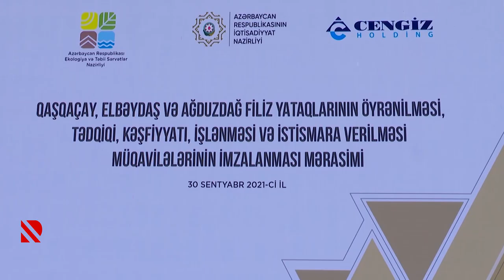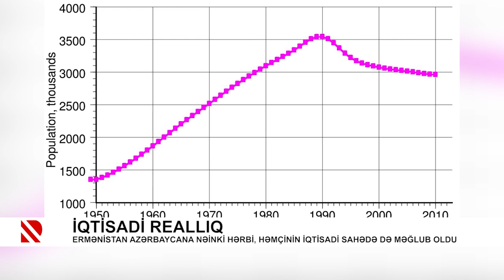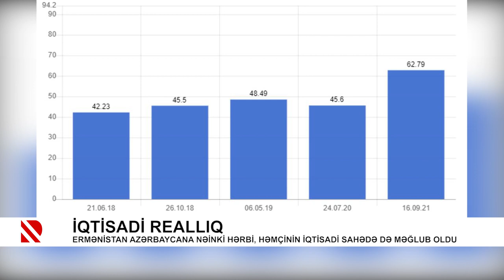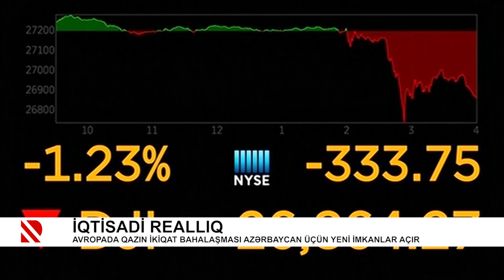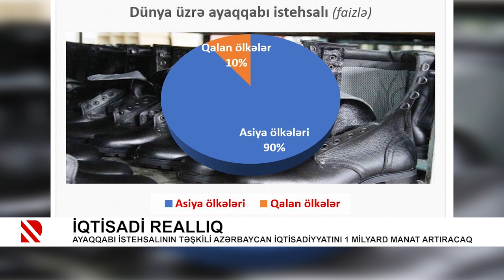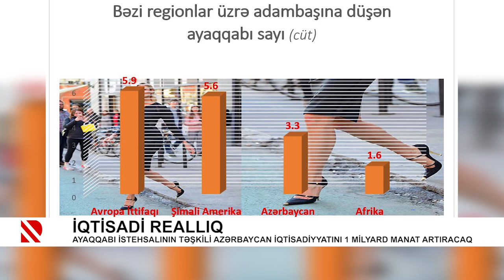İqtisadi Reallıq: Avropada qazın ikiqat bahalaşması Azərbaycan üçün yeni imkanlar açır - 04.10.2021